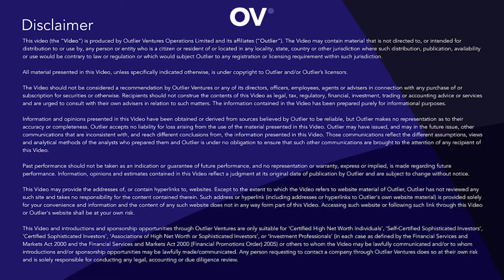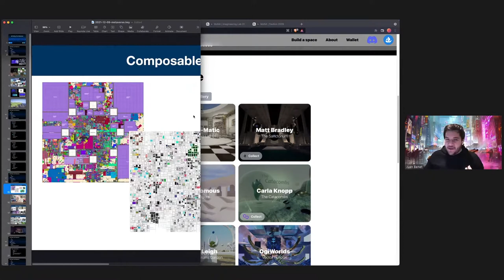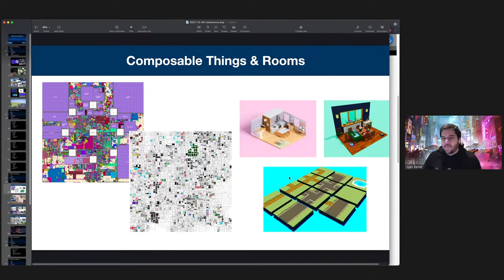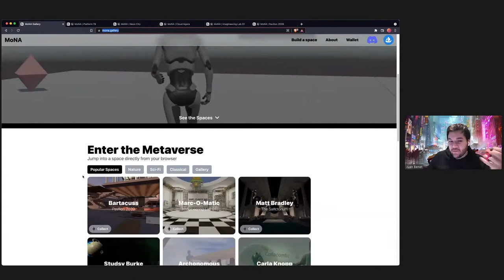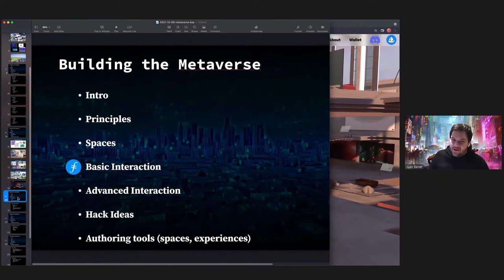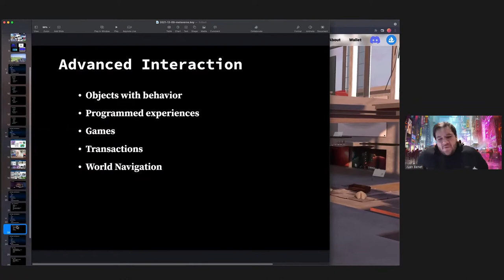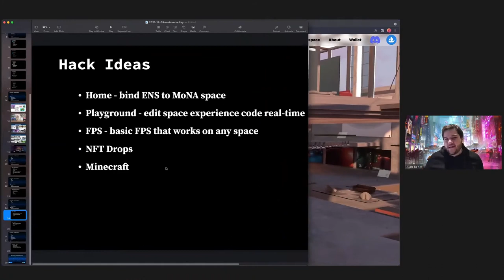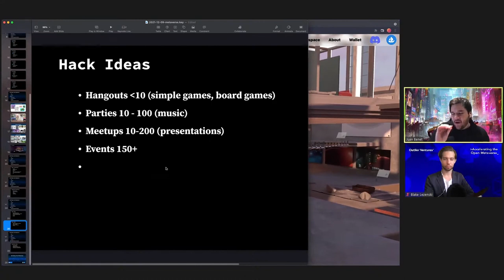Building the Open Metaverse With Juan Benet of Protocol Labs Part 2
Have you always wanted to learn how to build and create experiences in the Metaverse  but you're not sure where to start? In this video Juan Benet breaks down different kinds of applications and tools that will help you shape the worlds and experiences you want to create for your community.

Whether you’re a founder, investor, developer, or just have an interest in the future of the Open Metaverse, we invite you to hear from the people supporting its growth.

Outlier Ventures is the Open Metaverse accelerator, helping over 100 Web3 startups a year.

Questions?